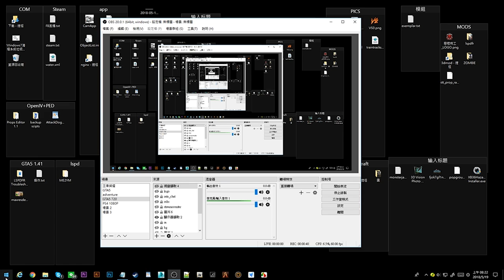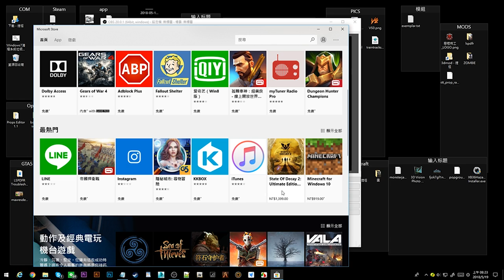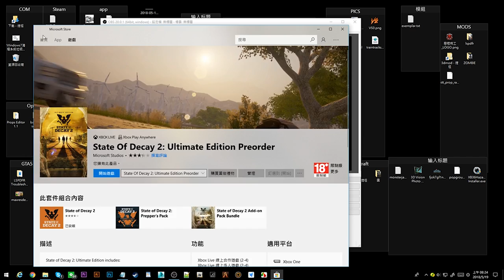【將將】如何購買 腐朽之都2/腐爛國度2 PC版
《腐朽之都 2》是款以喪屍為主題的第三人稱沙盒遊戲，玩家將在開放世界中與好友合力生存下來。《腐朽之都 2》如同真實世界一般，每個人都有不同的專長和特質，而這些專長和特質可能是根據角色的故事和生活背景有關，且每位STATE OF DECAY 2角色都將在玩家基地中擁有自己需要負責的任務。